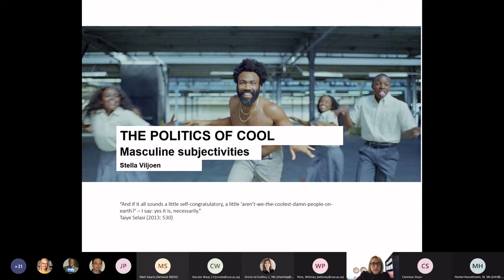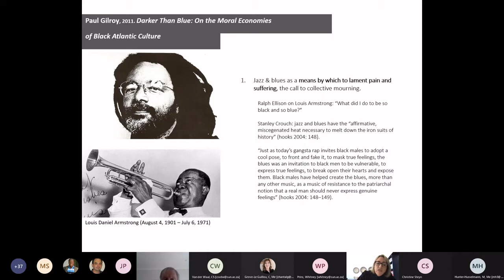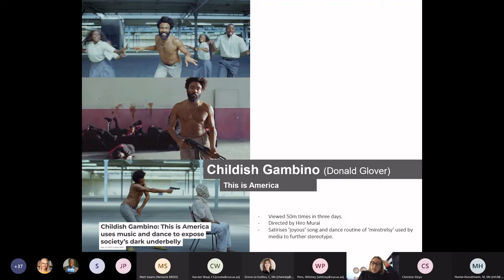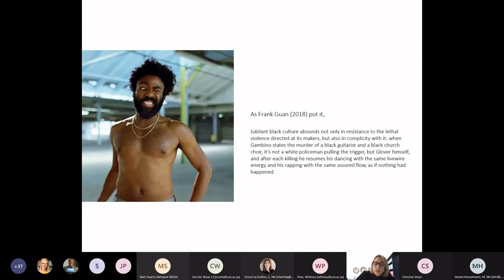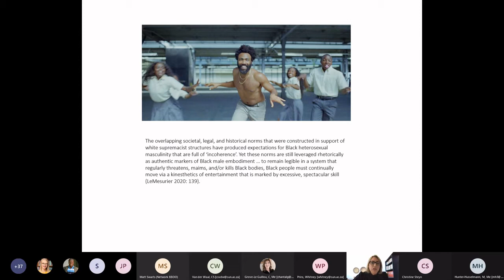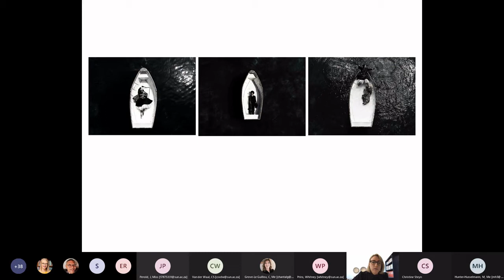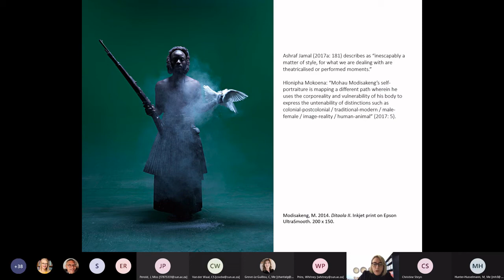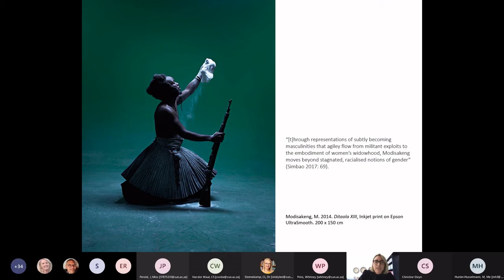Stellenbosch Forum Lecture: The Politics of Cool: Masculine Subjectivities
The Division for Research Development (DRD) at SU held its first webinar as part of the annual Stellenbosch Forum Lecture Series on 19 August 2021.

The webinar titled “The Politics of Cool: Masculine Subjectivities and the Art of Donald Glover and Mohau Modisakeng”, was presented by associate professor in Visual Studies, Stella Viljoen.

In this lecture, Viljoen looks at how the politics of cool intersects with race and gender. She considers the epistemology of ‘cool’ across different consumer media.